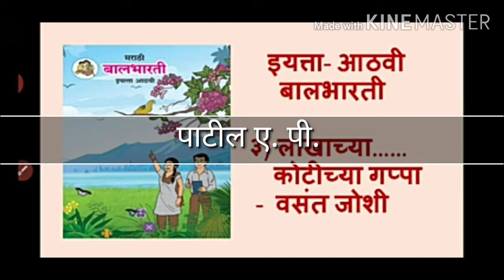October 24, 2020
इ८वी बालभारती गद्य- लाखाच्या... कोटीच्या गप्पा            पाटील ए. पी.